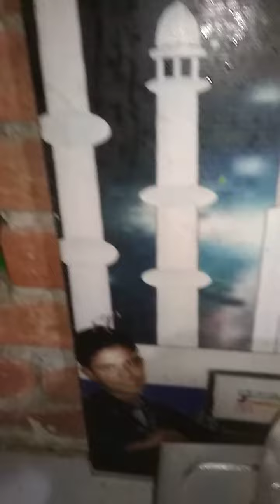cabbage aaloo matar ki Mast sabji